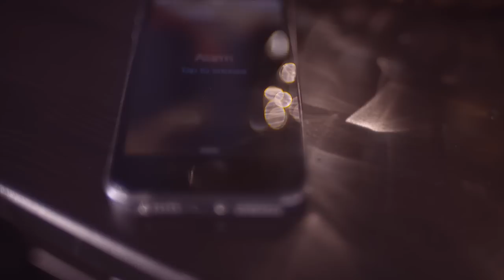Malt Mastermind 2015